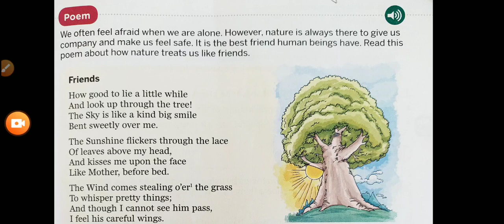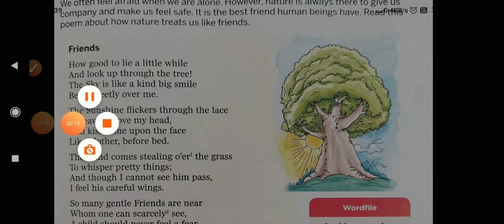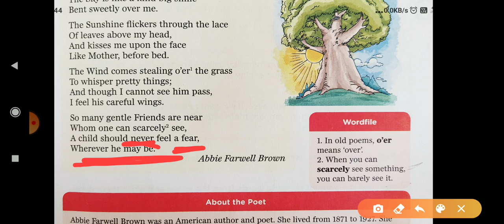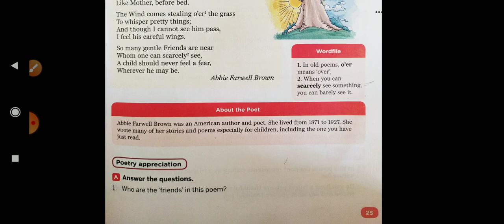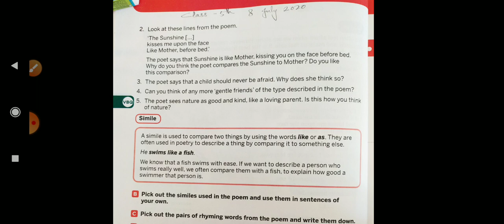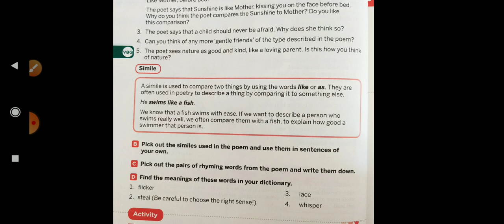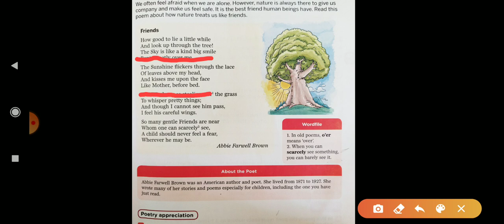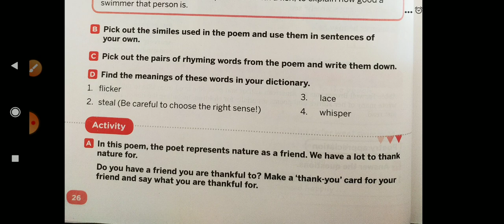Deepika Solanki, English, Class-5, Lesson 1, poem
Page no.  25 & 26 Collins English book